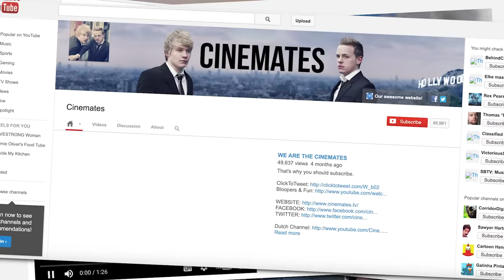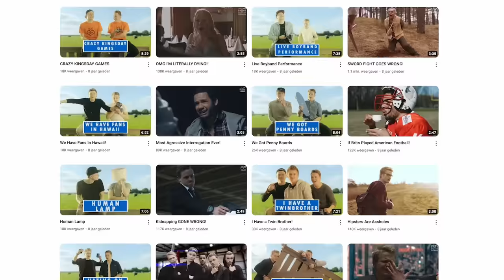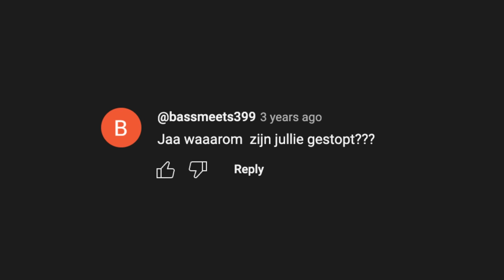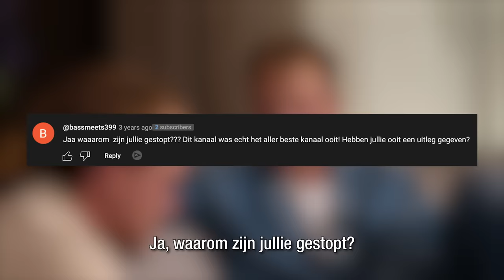Van Beste Vrienden naar Elkaar Nooit Meer Zien (ons verhaal) | Kalvijn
emigreren kan je leren 😭

Ze hebben samen met mij een missie om jongens aan te moedigen opener te zijn over hoe ze zich voelen om hen en hun vriendschappen te helpen. Als je worstelt met iets dat verband houdt met waar we het hier over hebben gehad, neem dan contact op met een vriend of familielid voor ondersteuning. Als je niet met iemand kunt praten, zijn er andere bronnen voor je beschikbaar. Bekijk het onderstaande voor meer informatie: Movember

Ik hoor graag hoe het gegaan is dus vul deze survey in

Deze video bevat een betaalde samenwerking of gekregen producten. Deze vermelding is onderdeel van de Social Code: YouTube. Voor meer informatie over deze richtlijnen, ga naar